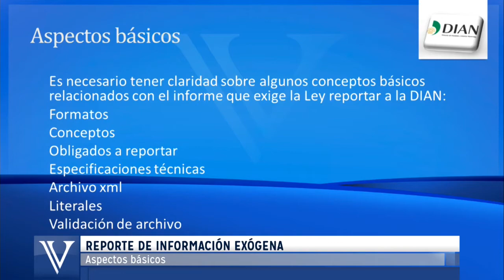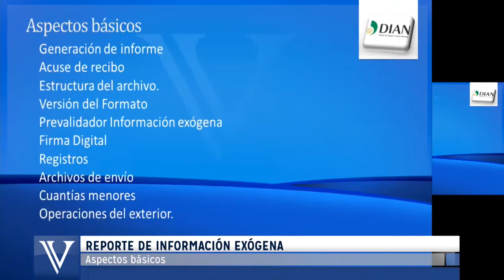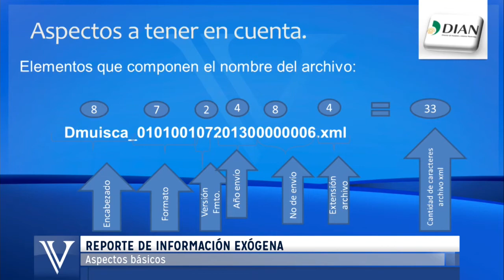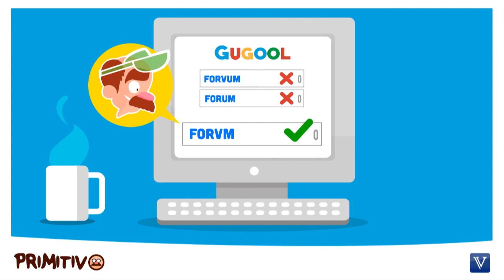Obligados a presentar información exógena. DIAN [Derecho Tributario]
¿Como esta compuesto el archivo XML de información exógena?

Tema: ¿Como esta compuesto el archivo XML de información exógena?

Ver mas aqui: